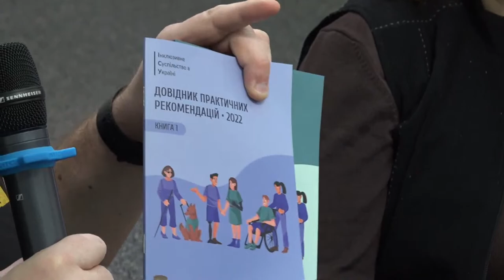Inclusive Society in Ukraine. The Path of a Disabled Person to Independent Life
Discussion on the topic: “Inclusive Society in Ukraine. The Path of a Disabled Person to Independent Life. The Everyone’s Role and Task”

Speakers:
— Olena Chynka, Merited Master of Sports of Ukraine, Head of the All-Ukrainian NGO “United Country” Art and Sports Support and Development Foundation, holder of master degree in physical therapy and occupational therapy
— Olesia Perepechenko, visual impairment specialist and rehabilitation therapist, Executive Director of the NGO “All-Ukrainian League of Organizations of Persons with Vision Disabilities ‟Modern View„”
— Yana Kopytina, rehabilitation therapist, Associate Professor at the Department of Health, Physical Therapy, Rehabilitation and Occupational Therapy. Member of the NGO “All-Ukrainian League of Organizations of Persons with Vision Disabilities ‟Modern View„”
— Natalia Adamiuk, NGO “All-Ukrainian Public Organization of Persons with Hearing Disabilities “Ukrainian Society of the Deaf”, a sign language researcher and teacher. The author of 150 articles
— Tetiana Kryvko, First Deputy Head of the Ukrainian Society of the Deaf. Deals with the problems of social protection of the deaf and rehabilitation of people with hearing impairments
— Maria Zviahintseva, Head of the Analytical Department of the NGO “Legal Hundred”
— Maryna Syrytsia, family psychologist of the Charity Foundation “‟Yarmiz„ Rehabilitation and Readaptation Center”
— Oksana Koliada, Head of the NGO “Space of Opportunities”, representative of the Coalition of Veterans’ Spaces

Kyiv, 28th of December, 2022